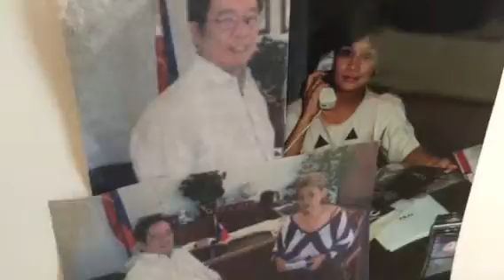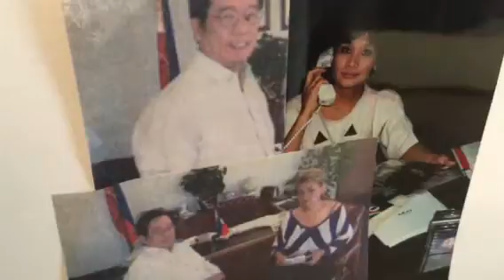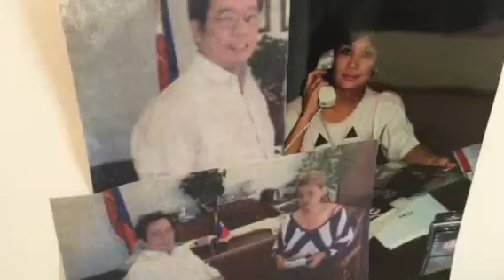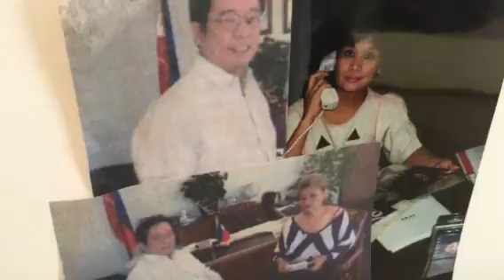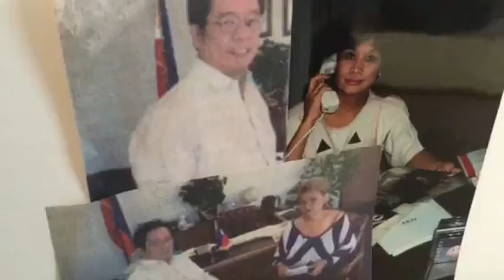AWEE ABAYARI on PUBLIC AFFAIRS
PART 1
AWEETV/PUBLIC AFFAIRS
CONSUL GENERAL LEO HERRERA-LIM